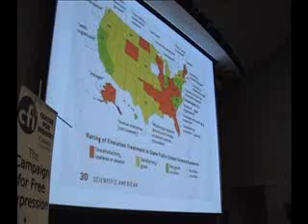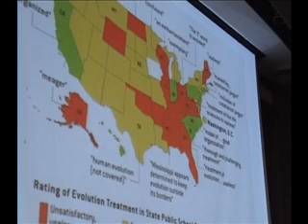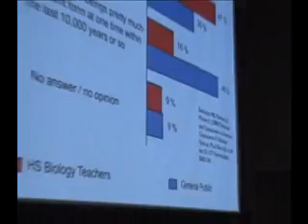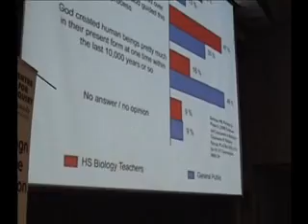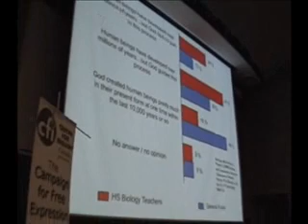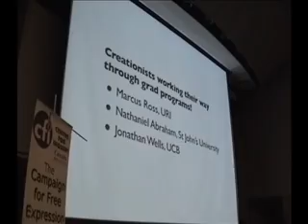PZ Myers: The war between science and religion - Part 3/12